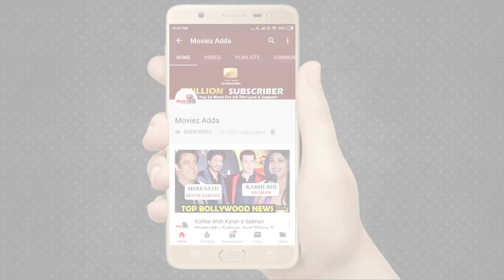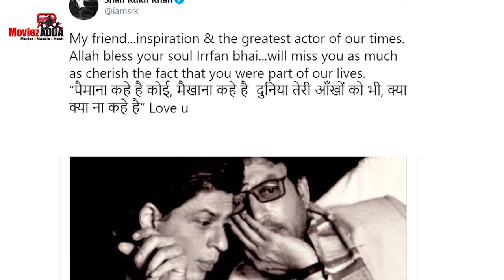Shahrukh Khan हुए भावुक Irrfan Khan को याद करके